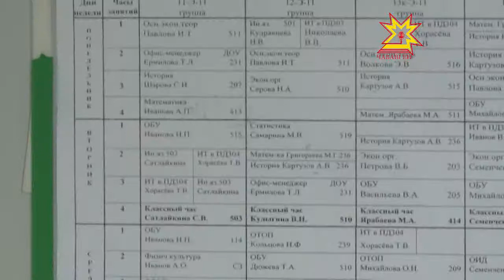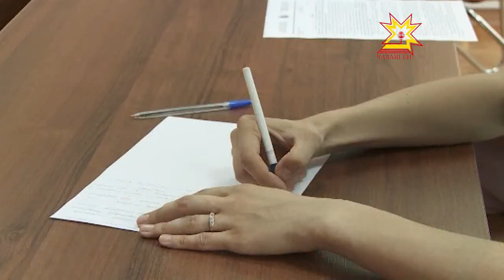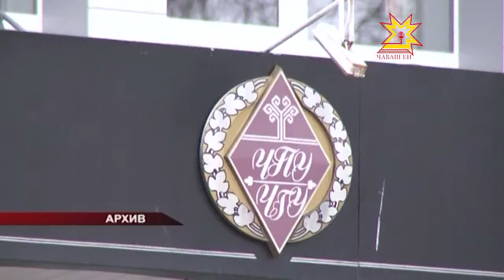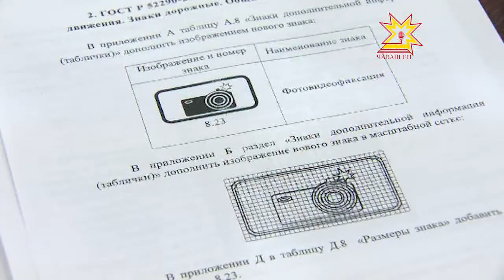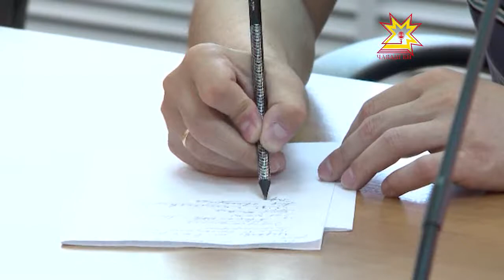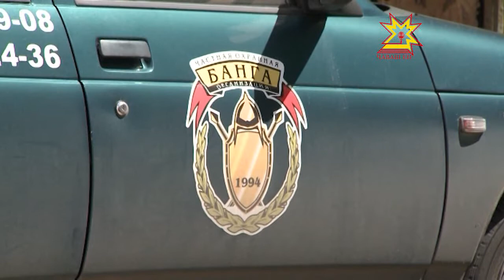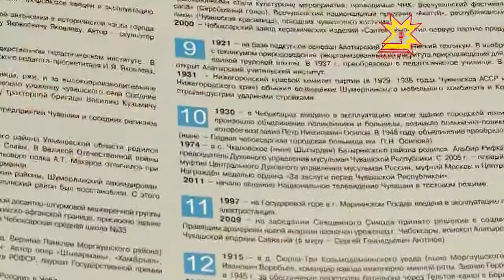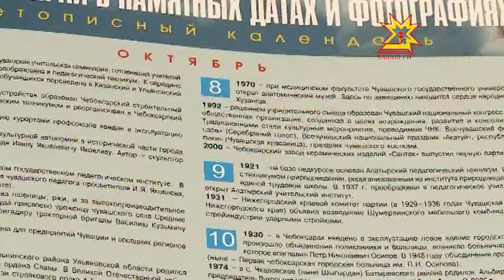Республика 19.06.2013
В выпуске:
- Кража в церкви
- Вручение госнаград
- Брифинг Минобразования
- Объединение факультетов ЧГУ
- Количество дорожно-транспортных происшествий в Чувашии продолжает расти
- Квартирные кражи
- На "Акконде" презентовали новые технологические линии
- Всечувашский Акатуй
- Чувашский край в памятных датах и фотографиях